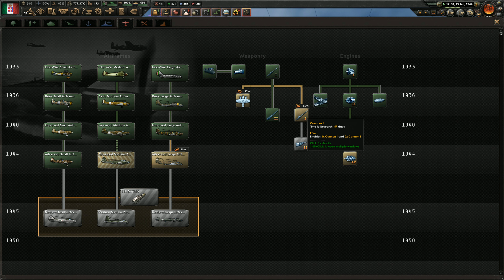Playing Hearts of Iron IV: By Blood Alone as Fascist Italy - Part 8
Hello everyone, I have returned to HOI4 to continue our game as Fascist Italy.